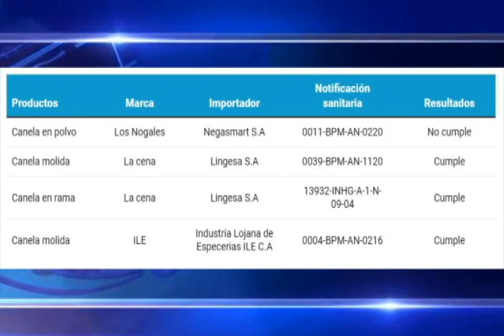En Loja alerta por canela molida contaminada por plomo no ha tenido mayor impacto entre consumidores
En un recorrido realizado por comercios del centro de la urbe, se puede determinar que, en Loja la alerta por la canela molida contaminada por plomo, no ha tenido mayor impacto entre los consumidores. Hay quienes incluso revelan no conocer nada de este tema, del cual a propósito la oficina local de ARCSA no informa absolutamente nada